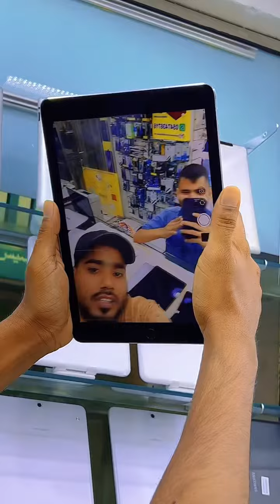August 25, 2023